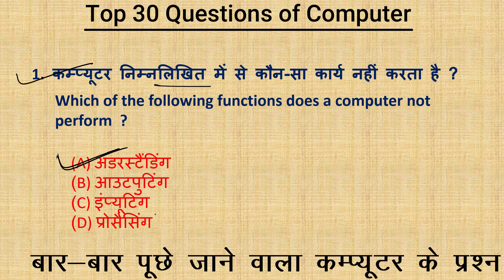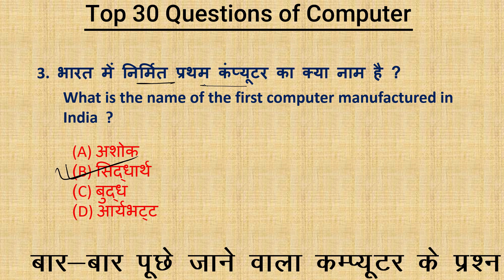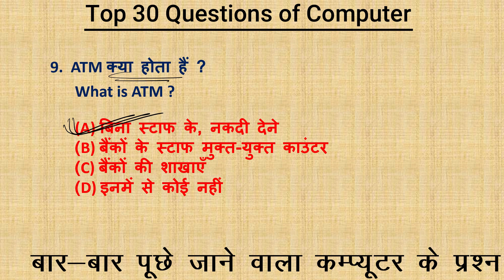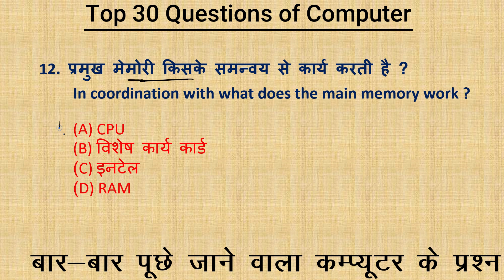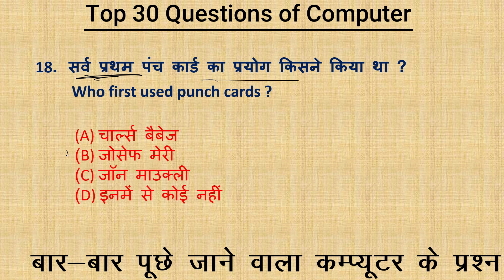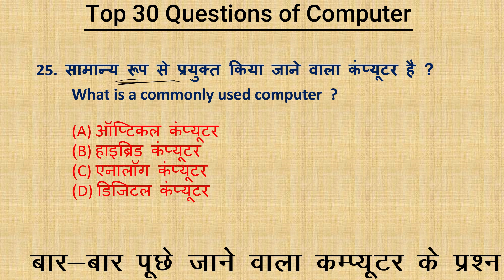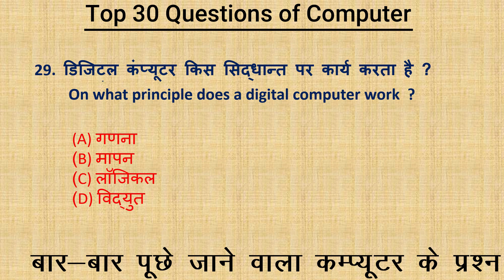Beltron की परीक्षा के लिए उपयोगी प्रश्न | Top 30 Questions of Computer | Computer MCQ | Beltron MCQs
beltron question paper in english
bihar beltron expected question 2019
beltron computer science
beltron
beltron computer basic questions
beltron question paper in hindi
beltron question paper in hindi pdf
trending,viral,computer mcq
mcq